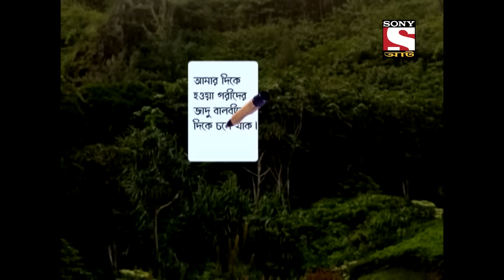Stopping Mogambo Gomango | Baalveer - Ep 369 | Full Episode | 14 March 2022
Episode 369: Stopping Mogambo Gomango
Mogambo Gomango challenges Baalveer to stop him from stealing the ring. Chhal Pari and Tauba Tauba offer their help to Mogambo Gomango. The fairies, along with Baalveer, decide to go near the golden tree to stop Mogambo Gomango. Will they succeed in stopping him?